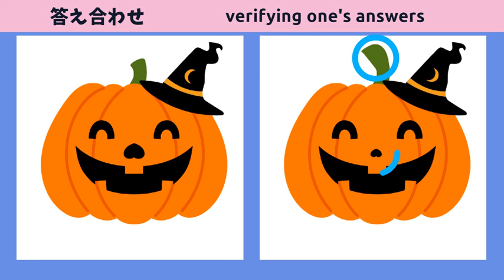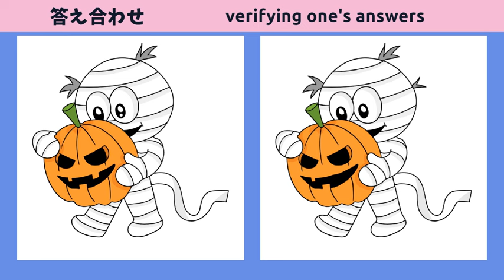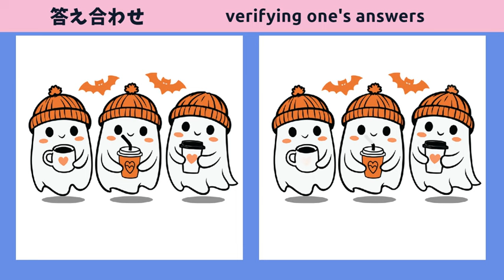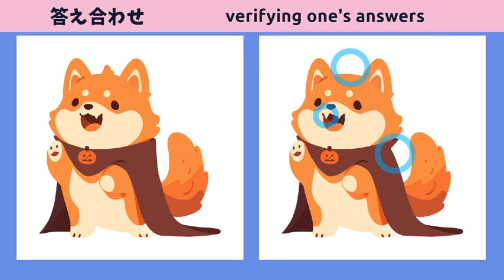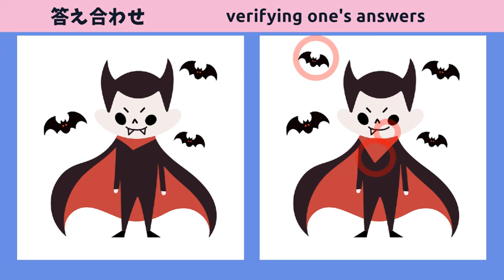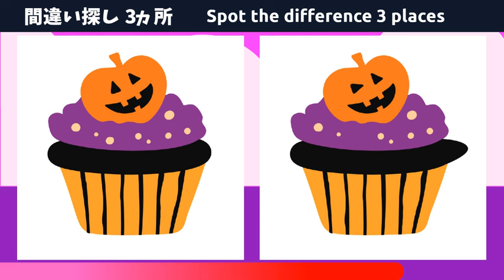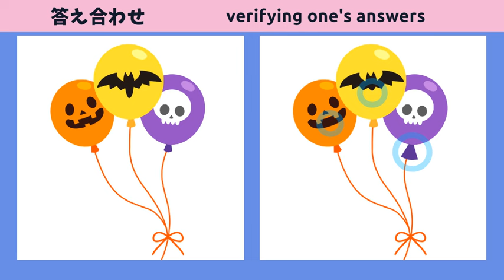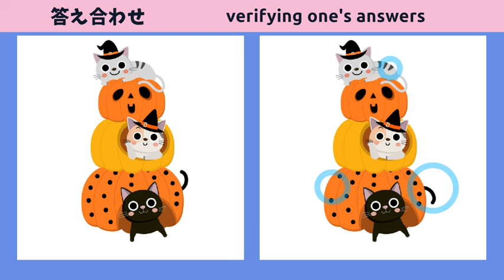【脳トレ間違い探し】ハロウィンスペシャル全10問！無料動画クイズで認知症予防！楽しく脳活チャレンジ！【ハロウィンに関するイラスト】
【ハロウィン🎃スペシャル】
本日の間違い探しはハロウィンに関するイラスト🎃

10問のボリュームでお届け！

子供から大人まで家族で楽しめる間違い探しスペシャルです！

★目次★
00:00 ｜オープニング
00:12 ｜第１問　ハロウィンのカップケーキ
01:45 ｜第１問の答え
02:02 ｜第２問　ジャック・オー・ランタン
03:36 ｜第２問の答え
03:51 ｜第３問　ジャック・オー・ランタンを持ったマミー
05:24 ｜第３問の答え
05:41 ｜第４問　おばけ三兄弟
07:14 ｜第４問の答え
07:29 ｜第５問　ジャック・オー・ランタンのマントを着た犬
09:04 ｜第５問の答え
09:19 ｜第６問　仮装したジャック・オー・ランタン
10:54 ｜第６の答え
11:08 ｜第７問　かわいらしいドラキュラ
12:41 ｜第７の答え
12:58 ｜第８問　ジャック・オー・ランタンのカップケーキ
14:30 ｜第８の答え
14:48 ｜第９問　ハロウィンの風船
16:19 ｜第９の答え
16:35 ｜第１０問　猫とかぼちゃ
18:08 ｜第１０の答え
18:25 ｜エンディング